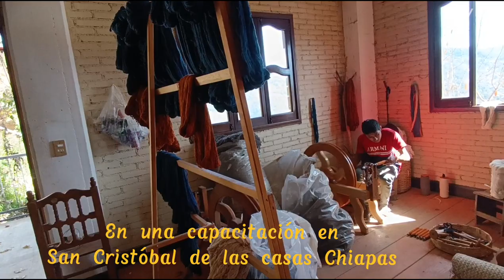Elaboracion de Gaban o Jorongo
Un cortometraje presentado por los alumnos del CBTa No. 192-BICAP donde se presenta los inicios y la elaboración del Gaban o jorongo artesanal, traje típico de las personas de la comunidad de Santa María Tlahuitoltepec, Mixe